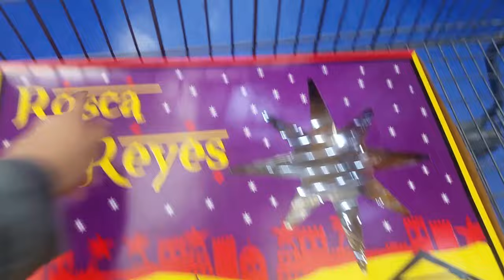Cancelaron las clases vamos de compras!!!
Bienvenido a Darelystv vlogs este es un canal familiar donde compartiremos las experiencias de nuestras vidas lejos de nuestro pais espero y se diviertan                                          Bienvenidos!!!